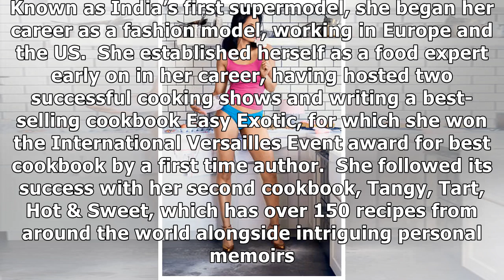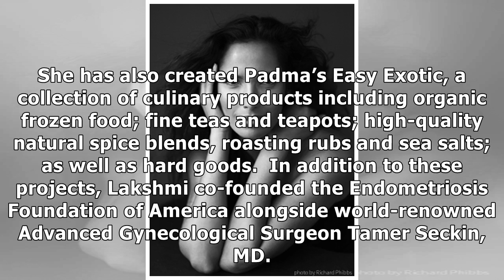About Padma Lakshmi